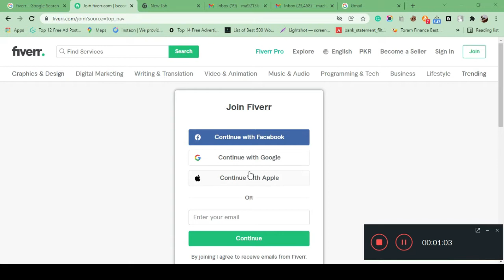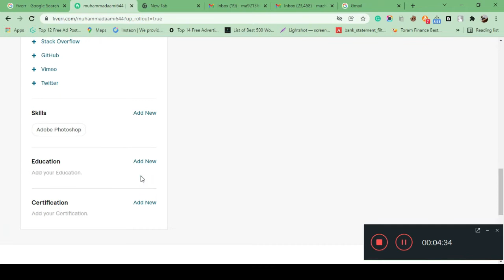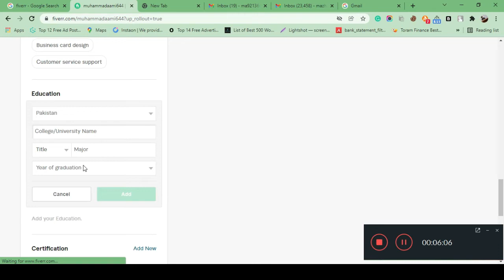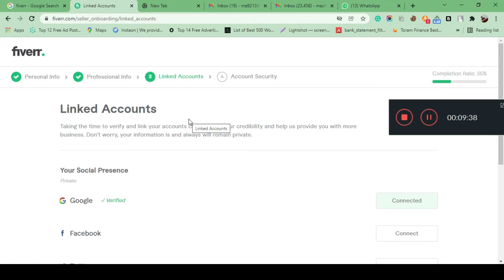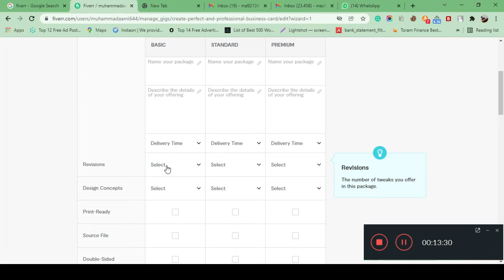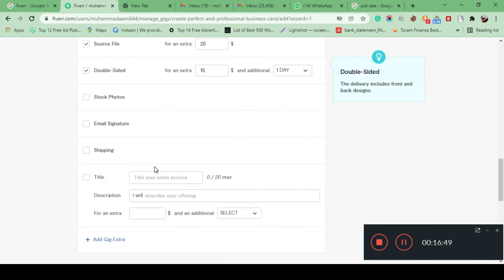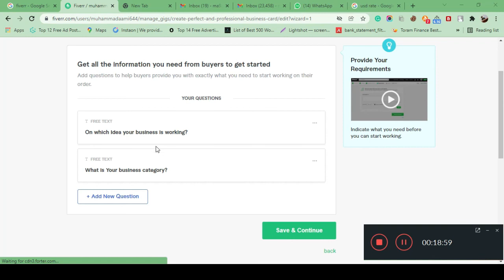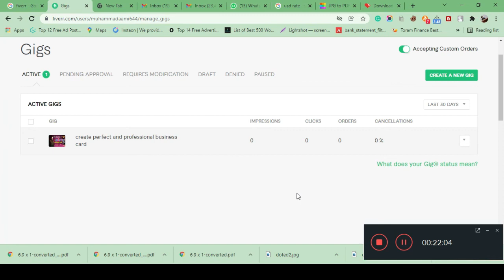How to create Fiverr Account with Gig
In this video, we will learn about Fiverr